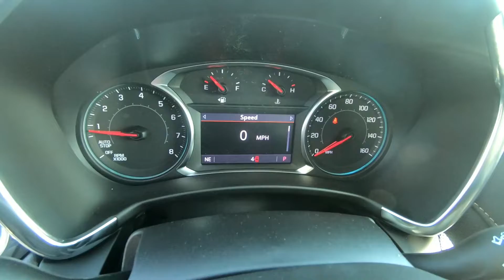2023 CHEVROLET EQUINOX AWD Premier - New SUV For Sale - Brook Park, Ohio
to view this New BLUE GLOW 2023 CHEVROLET EQUINOX AWD Premier for sale in Brook Park, Ohio.

Stock#B73

DESCRIPTION:
2023 CHEVROLET EQUINOX AWD Premier
 4.2" diagonal multi-color driver information screen
 Power door locks, Programmable Allows you to lock and unlock doors easily whether it's from the driver or passenger seat or from outside using the key fob Lockout protection helps you avoid locking keys in the vehicle
 120-volt power outlet, Located on the rear of the center console Makes it convenient for powering laptops, phone chargers and other electronic devices May require additional optional equipment
 Rear carpeted floor mats, Helps protect your interior from road debris and the elements Engineered to fit your vehicle Deleted when accessory floor mats or floor liners are ordered
 Rear seat release levers, Second row manual release levers located in the cargo area
 Front USB data ports and auxiliary input jack with SD Card Reader, Includes 2 USB ports1 (one type-A and one type-C), one SD Card slot and an auxiliary input jack located in the front storage bin May require additional optional equipment
 Front passenger seatback map pocket
 Remote panic alarm, Use to assist in an emergency situation or help in locating your vehicle
 Ventilated driver seat, Provides air circulation and can help reduce the temperature of the seat Separate buttons on the climate control panel allow you to choose from 3 levels of fan circulation May require additional optional equipment
 2-way adjustable front head restraints, Easily adjust up or down, giving you the comfort you expect
 Dual-zone automatic climate control, Automatically maintains the selected temperatures for both the driver and front passenger Sensors strategically located around the vehicle constantly monitor the temperature, including solar heating from the windows May require additional optional equipment
 Overhead sunglass storage